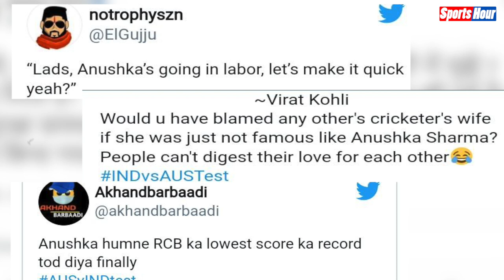Anushka Sharma की वजह से पहला Test हारी Team India ? जानिए चौंकाने वाला दावा किसने किया ?